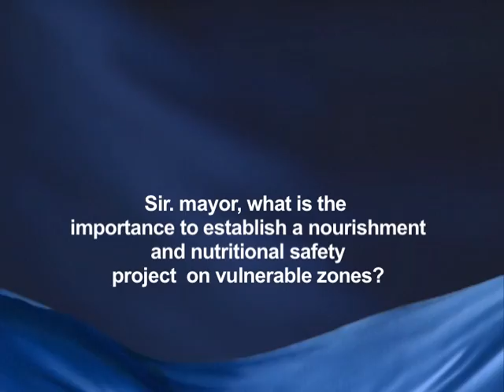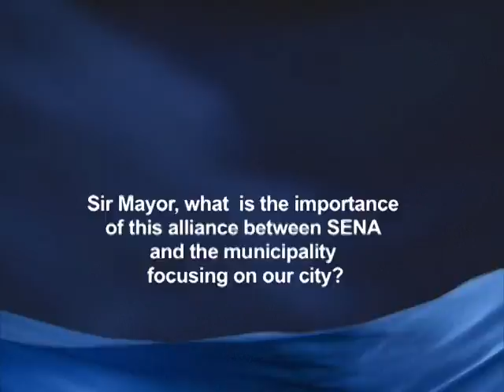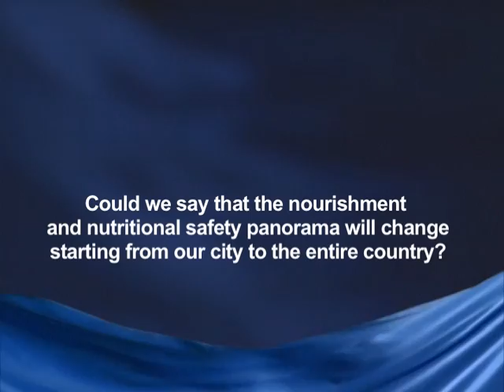Manizales Mayor interview